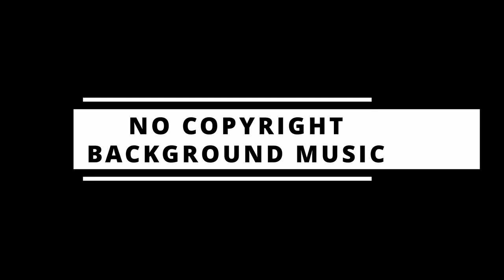Blue Beach Wave YouTube Intro Video { FREE TO USE NO COPYRIGHT}